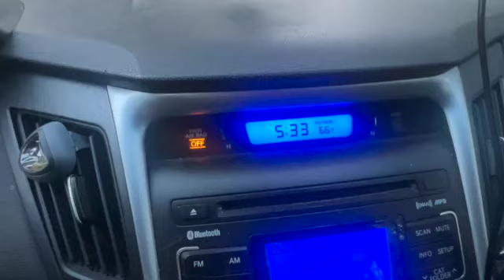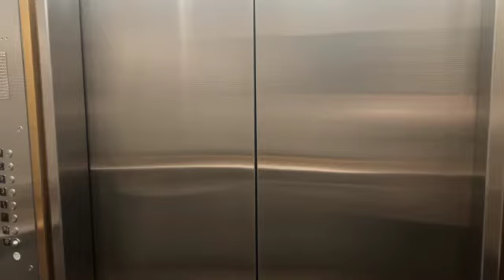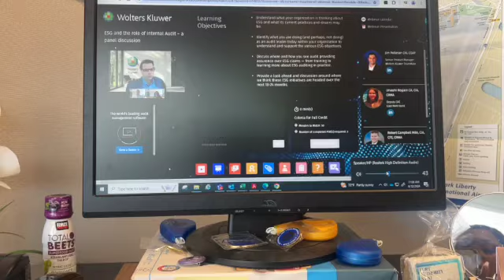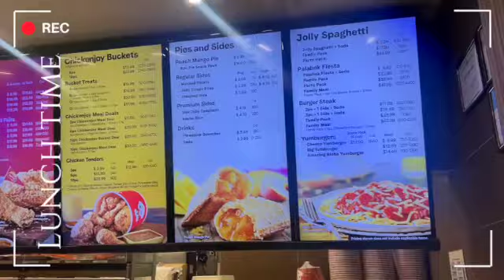Back to Business 💻 | Day in the Life +| Dad's Party WrapUp | Productive Work Day Vlog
📜 about me:
name: Teaque (pronounced tee-qua)
background: african american
born: september 19
degree: accounting
profession: auditor

video tags;
Step into my life and experience my work day as an internal auditor in NYC. I also wrap up the experience of my dad's surprise 80th birthday celebration which was truly amazing and I thank God for giving me the opportunity to celebrate this wonderful milestone in his life. As for work, I manage my day to day task which consist of audits or reviews of individual companies that work with the agency I work for. I am also on many committees so I do spend time brainstorming, planning, organizing and creating initiatives that aid new employees and women overall within the agency. I welcome questions and comments.